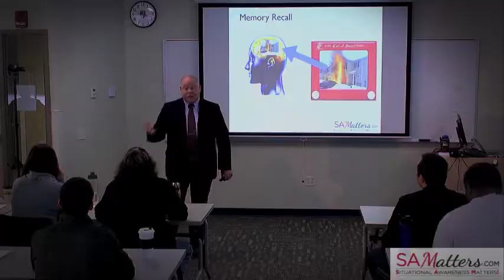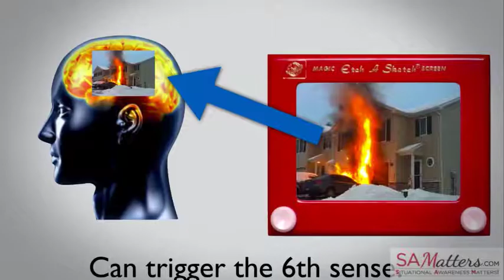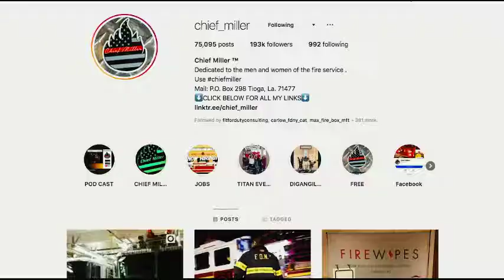Mental Rehearsal (SAM 247)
In this episode, we discuss how workers can improve their safety by using mental rehearsals.

Mental rehearsals allow a worker to pre-load experiences into their memory. This can improve safety and decision making by creating mental scripts the worker can access during periods of high vulnerability.

Get connected with SAMatters

Midwest Fire

MidwestFire.com

Chief Miller

Intro music

Safety Dance (1982)

Men Without Hats

GMC - Virgin Records

Licensed by BMI Music